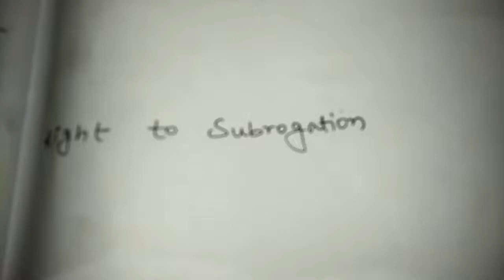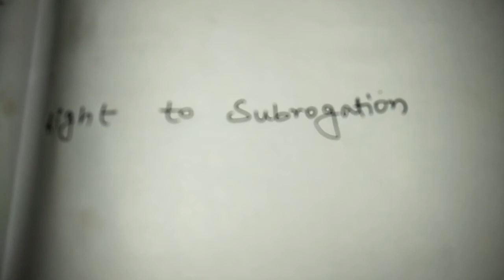Right to Subrogation JAIIB BANK PROMOTION GENERAL BANKING PPB LARB Banking Awareness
RIGHT TO SUBROGATION Banking Awareness by siyona classes